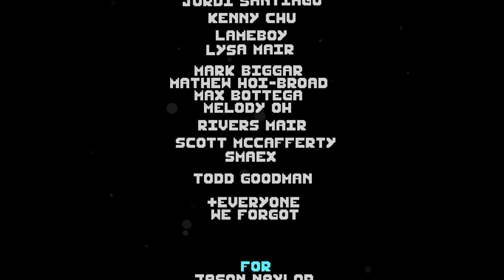ПОЖИРАЙ И УДИРАЙ в SWALLOW THE SEA | Первый Взгляд | Прохождение игры Поглоти Море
ПРОХОЖДЕНИЕ ПОГЛОТИ МОРЕ | SWALLOW THE SEA
Хай, Ребята, с вами Super.r1m199, сегодня мы поиграем в Swallow the sea. Эта игра довольно короткая, играю я в неё первый раз. В этой игре нужно поедать меньших существ и удирать от больших.